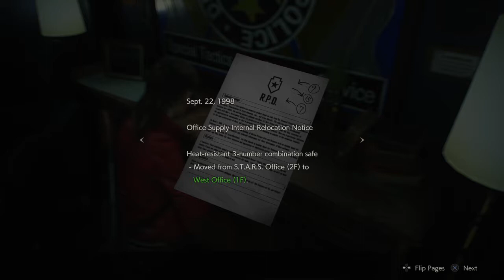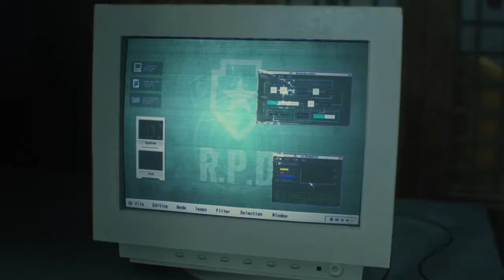RESIDENT EVIL 2 - Part 4 - Stomach Predators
There was a noise, dammit!